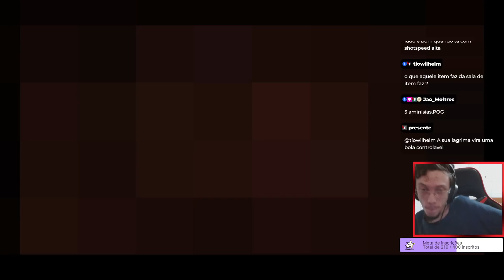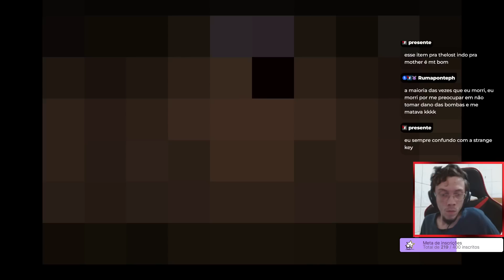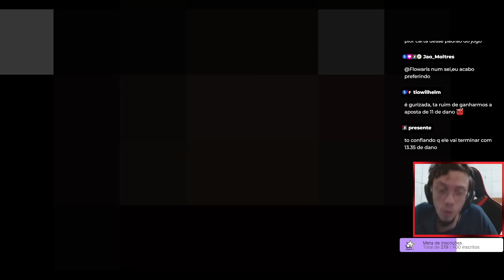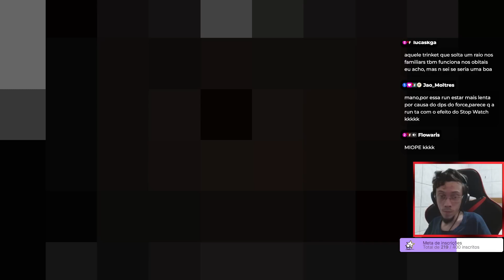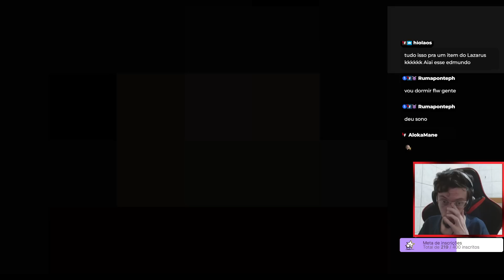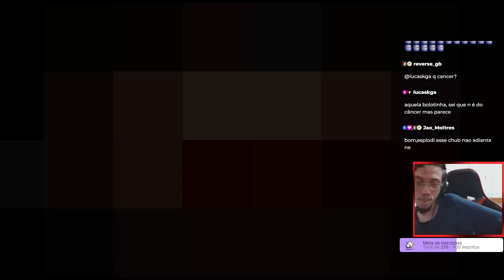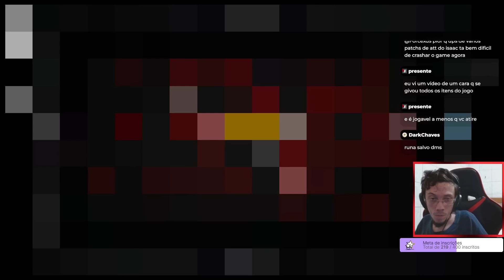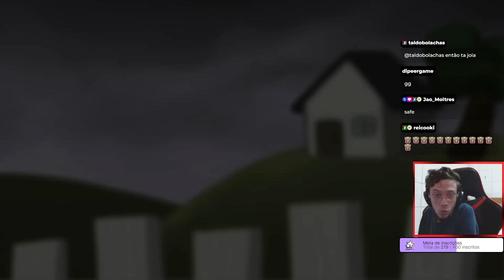Uma run IMPOSSIVEL de GANHAR - The Binding of Isaac Repentance - #671 PTBR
👀 Vídeo todos os dias 12:30 e 19:30